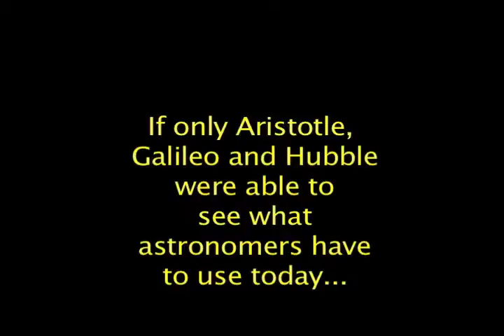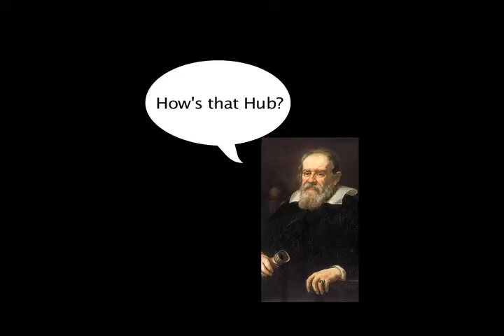Galaxy 27 mov teaser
Brief video about Galaxy 27